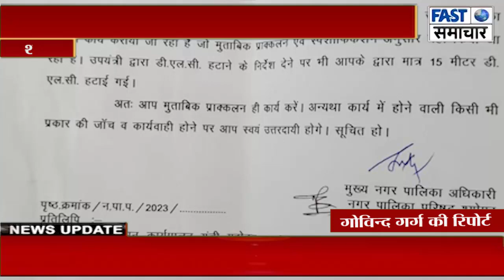नगर पालिका में भ्रष्टाचार का खेल,अधिकारियों की भी नही सुन रहे ठेकेदार